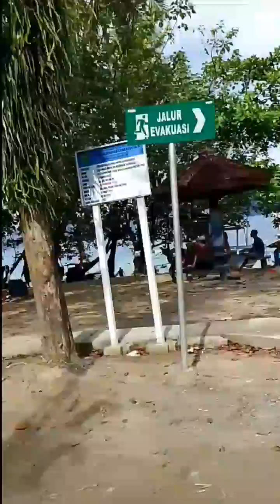Pantai Selatan Trenggalek : Pantai Prigi ( Pantai Yang Indah Dan Bisa menikmati Ikan Asap Yg Murah )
. Assalamualaikum Warahmatullahi Wb. Dulur bagaimana kabarnya hari ini Semoga Dalam Keadaan Sehat Sehat dan dalam Lindungan Allah SWT Aamiin YRA.

. Dulur hari ini saya upload tentang perjalanan saya ke Trenggalek Yaitu ke pantai selatan Trenggalek yaitu Pantai Prigi. Dimana di pantai selatan Trenggalek ini banyak sekali namanya. perjalanan nya satu arah dan bisa menikmati pantai pantai nya. salah satunya yaitu Pantai prigi yg biasanya namanya pasir putih. Banyak anak anak yg bermain di pantai ini karena ombaknya sangat kecil.

. ok Dulur Matursuwun sanget.